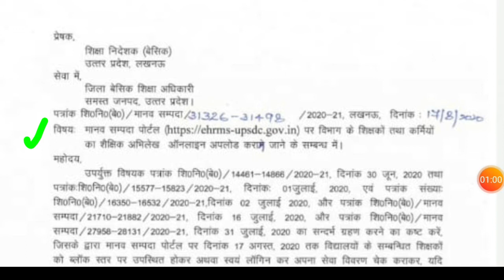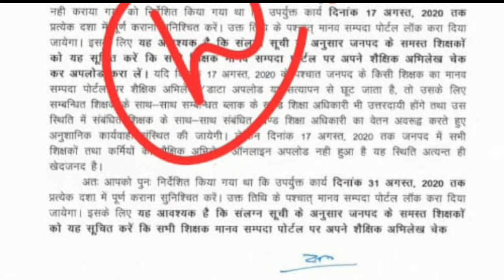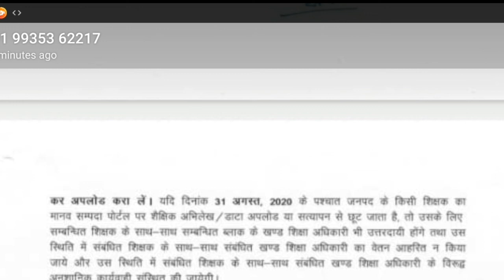मानव संपदा पोर्टल पर Documents अपलोड करने की लास्ट डेट 17 अगस्त से बढ़ कर 31 अगस्त 2020 हुई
मानव संपदा पोर्टल पर Documents अपलोड
करने की लास्ट डेट 17 अगस्त से बढ़ कर 31
अगस्त 2020 हुई||